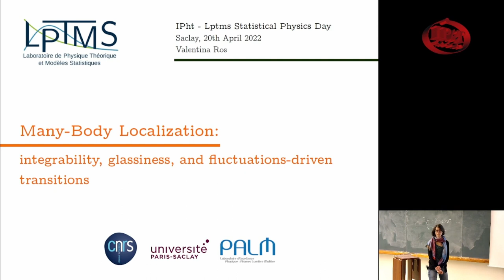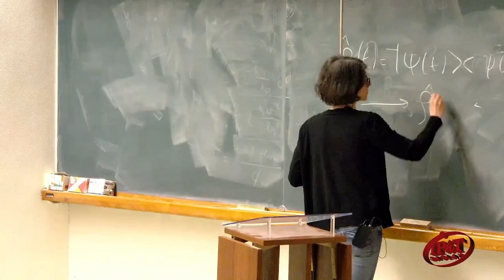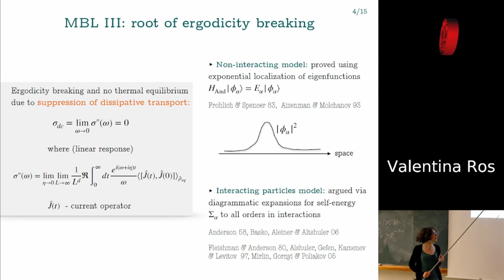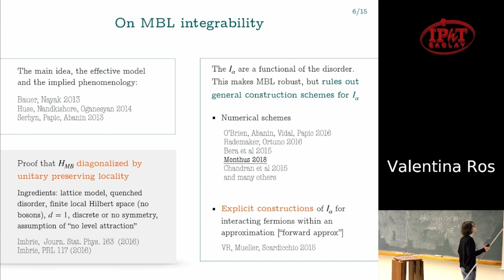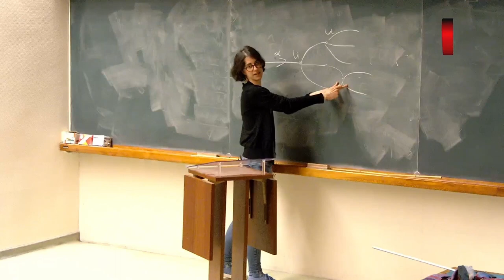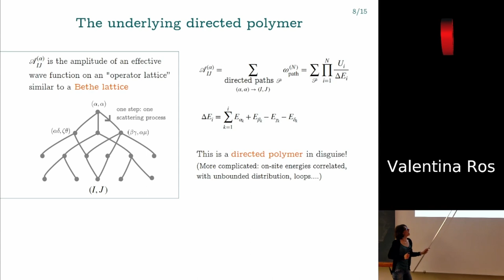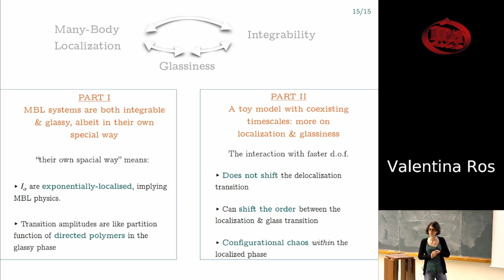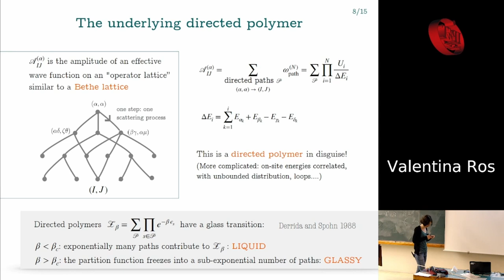Valentina Ros - 20/04/22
IPhT/LPTMS Meetings 14 & 20/04/2022